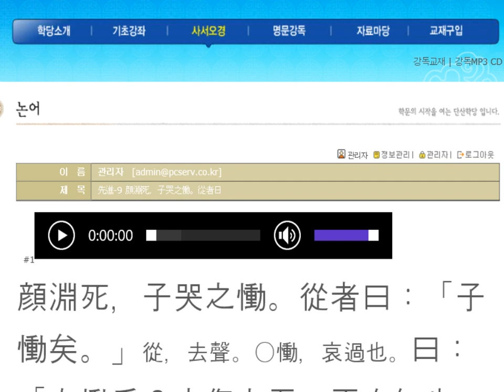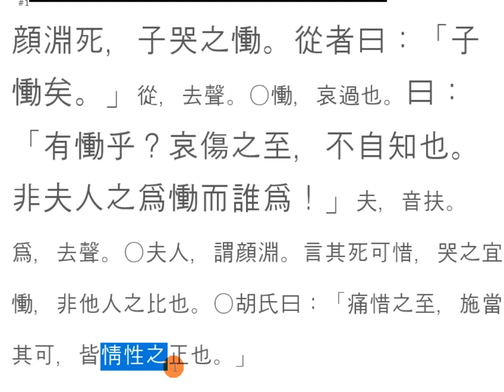논어_ 선진 11_9 顔淵死，子哭之慟。從者曰：「子慟矣。」 공자의 통곡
논어원전 강독, 논어원문 강의, 논어를 원문으로 강독하기